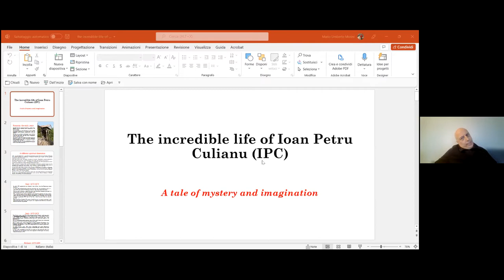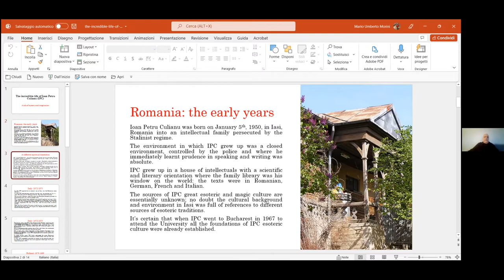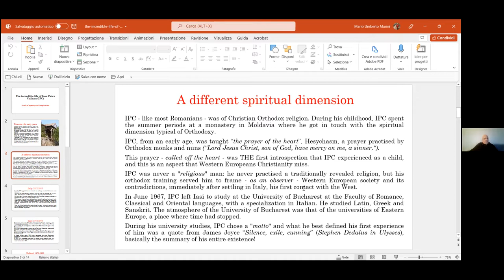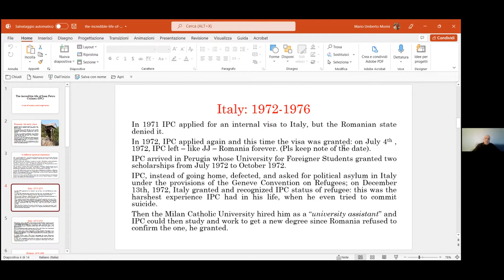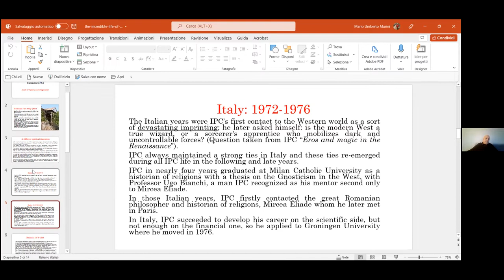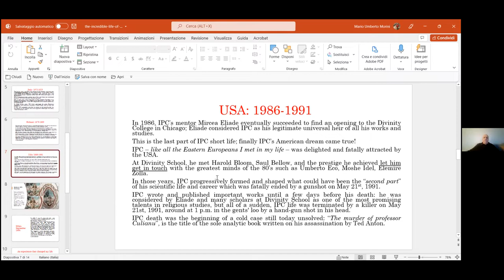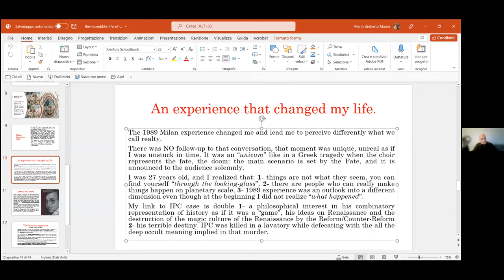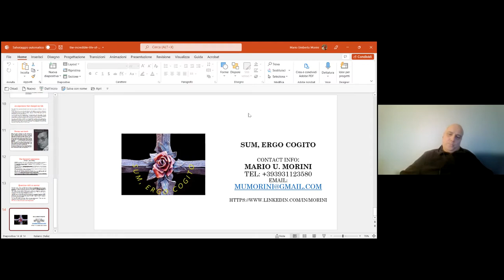The Incredible Life of Ioan Petru Culianu -with Frater S. E. C. Metropolitan Study Group SRIA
18 December 2021
Metropolitan Study Group SRIA

The Incredible Life of Ioan Petru Culianu - Frater S. E. C.

Those of you that would like to attend the meeting IN PERSON are welcome to join Frater Goulder in the Atlantis Bookshop at 1:30pm for a session of lively esoteric discourse before and after the main presentation. Frater Goulder will lead a discussion on ‘The purpose of pantomime and the hidden meaning of Snow White and Puss in Boots’.The Atlantis Bookshop, (the oldest family run occult bookshop in London), is the spiritual home of the Metropolitan Study Group - (49a Museum Street, Bloomsbury, London, WC1A 1LY).The Metropolitan Study Group has been meeting in-person for approximately 100 years, and is an open forum for almost every aspect of esoteric, philosophical and metaphysical subject matter.The main presentation will take place at 2.30pm on Saturday 18th December 2021, and will feature a paper by Frater S.E.C. entitled, "The Incredible Life of Ioan Petru Culianu".These spirited and passionate discussions, echo our original Rosicrucian predecessors, (often concluding, as they did historically, in an old London tavern around closing time…)